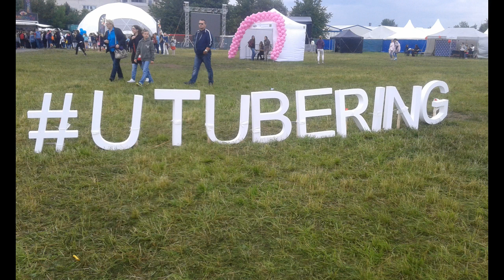Vlog s Petráčkem !!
↓ !Otevři Popisek! ↓

  ►Nejčastěji kladené otázky:

 Jaký máš mobil, tablet? Mobil: Samsung Galaxy Core Plus

  ►Komentář
  ►Pokud chceš, sdílej mě na sociálních sítích ;)
                                         ↓ Odkazy ↓
►F&Q (Ask)
                                     theogy.cz
player petracek player petráček vlog s ogym ogy the ogy cz vlog blog youtube special petracek